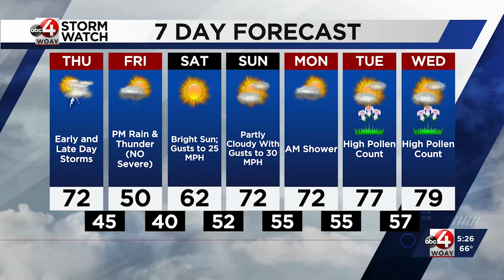Fallout TV will release a day early, vault dwellers at WOAY excited